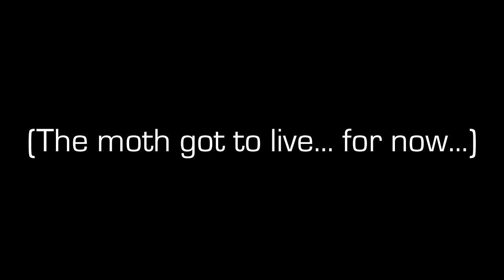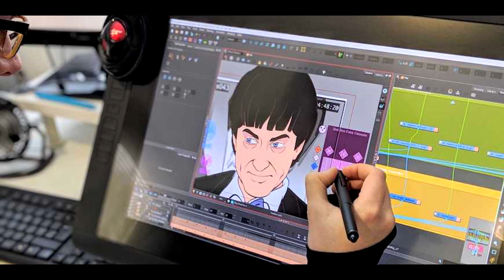Doctor Who Reviews Ep. 79 - The Macra Terror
This week, FreezingInferno takes control of our little podcast and selects The Macra Terror, more specifically the recent animated reconstruction of The Macra Terror. Frezno invites myself and Kat to talk about Giant Enemy Crabs, Patrick Troughton being delightful and lots of incoming messages from the Big Giant Head. Also, I threaten to commit a murder live on air, Kat sees how many times she can get away with referencing Spongebob Squarepants and Ian Levine gets dunked on from a great height. And remember: there’s no such thing as Macra…